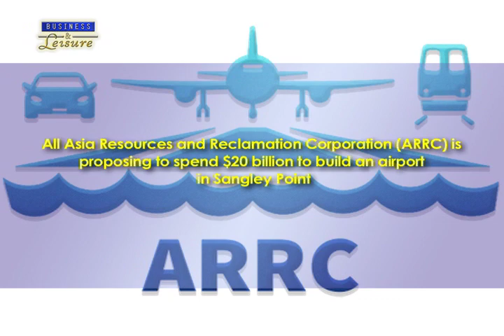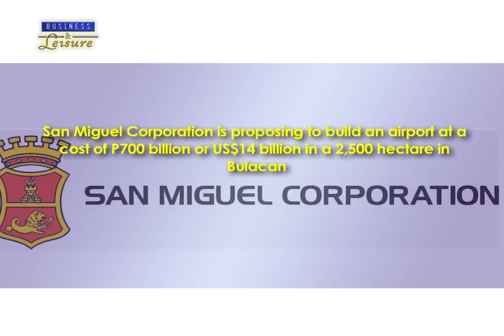San miguel Airport Proposal - Bizwatch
There is a looming battle to build a much-needed new and better airport among the country’s top tycoons.  We are talking about the San Miguel Corporation conglomerate and on the other side the venture between Belle Corporation of the Sy family and the Solar Group.

There is no doubt that flight traffic has increased over the years, and it is expected to increase even more in the coming years.  All Asia Resources & Reclamation Corporation, a joint venture of the Sy-owned Belle Corporation and the Solar Group of the Tieng family and the San Miguel Corporation conglomerate are now poised to bring their solution to this problem with their own proposals to the Philippine government.

All-Asia Resources & Reclamation Corporation is proposing to spend $20 billion to build an airport and seaport near a naval and air base in Sangley Point which is South of Manila.  On the other hand, the San Miguel group is proposing to build a new airport at a cost of P700 billion or US$14 billion in a 2,500 hectare property in Bulacan, which is North of Manila.

At present, we are recording about 60 million air passengers passing through Manila, and our capacity is only at 31 million.  The International Air Transport Association foresees that this figure could rise up to 140 million by 2035, so it is very clear that we need new airport facilities. In its proposal, San Miguel Corporation wants to build four runways with a length of 3.5 kilometers and a width of 600 meters.  This facility could serve 100 million passengers a year. San Miguel proposes to increase this to six runways which can serve up to 150 million passengers. Their proposed airport will also link San Miguel’s elevated rail project and will complement the airport in the former Clark military airbase. This offer also does not carry any guarantee or subsidy from the government as San Miguel will undertake all the costs involved in building the new airport, according to Mr. Ramon Ang, president and CEO of San Miguel Corporation.

The present airport has four terminals and currently serves about 40 million air travellers. The All-Asia Resources and Reclamation proposal, however, which is P6 billion higher than that of San Miguel, includes the development of a sea port in addition to a new international airport.